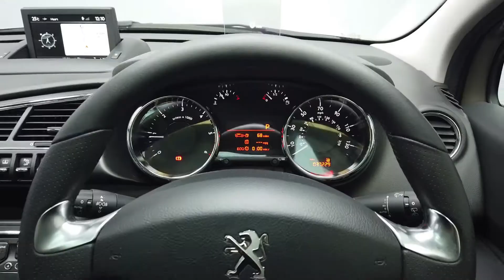REED AUTOS - PEUGEOT 3008 1.6 BLUE HDI S/S ALLURE 5d 120 BHP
Make heads turn with this classy and sophisticated Peugeot 3008 finished in a gorgeous Vapor Grey Metallic Paint! Peugeot's stiffened suspension means the 3008 resists body lean in corners well, while its steering is very direct and communicative. This model offers a very spacious boot and a great amount of space for all passengers. This vehicle benefits from the following factory fitted extra: - METALLIC PAINT (£525) - VAPOR GREY METALLIC. Please Note: Reed Autos are pleased to say our dealership is open! This means our forecourt is open for you to browse our stock, the showroom facilities are free to use and lengthy test drives will be offered for your chosen vehicle. We are dedicated to protecting our customers and employees so are taking precautions advised reference Covid-19. Therefore, we are offering virtual appointments, bringing the showroom experience directly to the comfort of your own home.